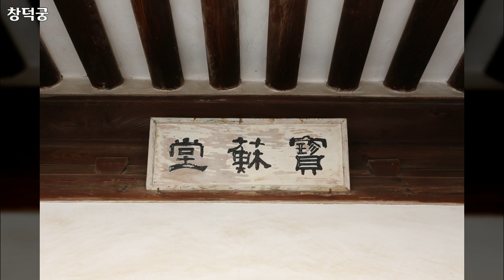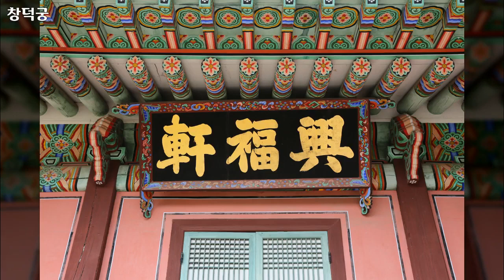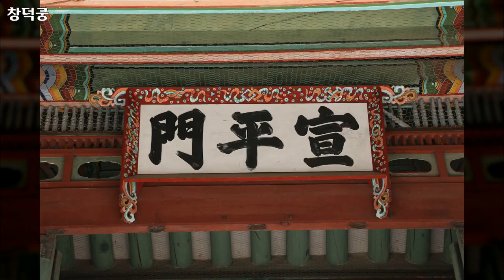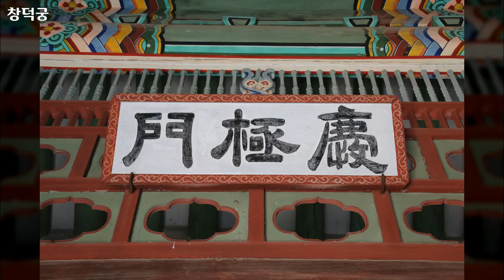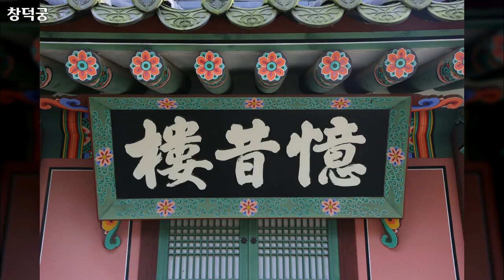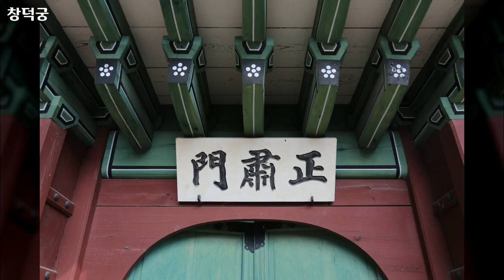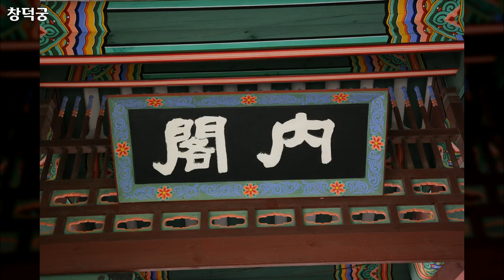서울 문화유산, 창덕궁, 101개 창덕궁 사진들 by 공유마당